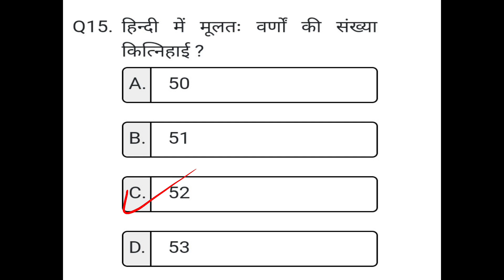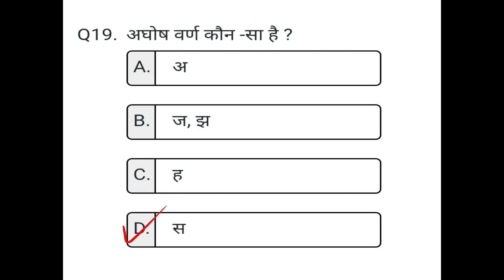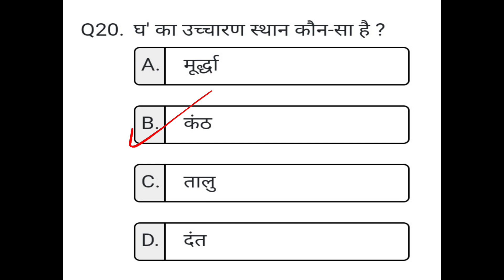मंडी निरीक्षक उप निरीक्षक हिंदी पर्यायवाची विलोम शब्द 03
●◆●MEMBERSHIP●◆●:-

●●◆CHEMISTRY:-

Thank you so much!!